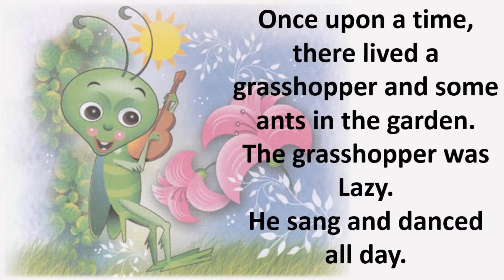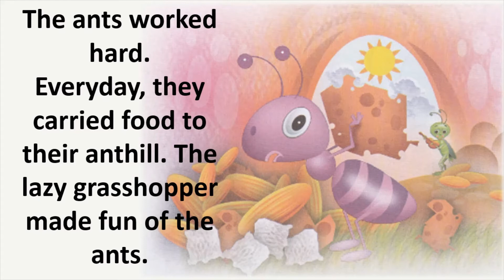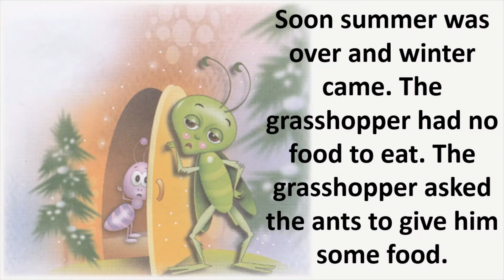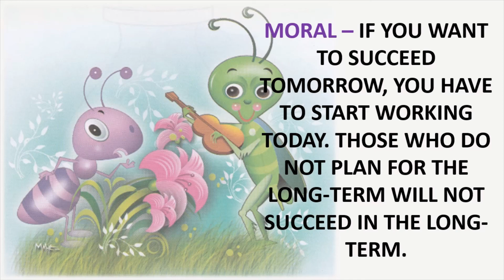STORY TIME - The Ants And The Grasshopper 🐜🍃